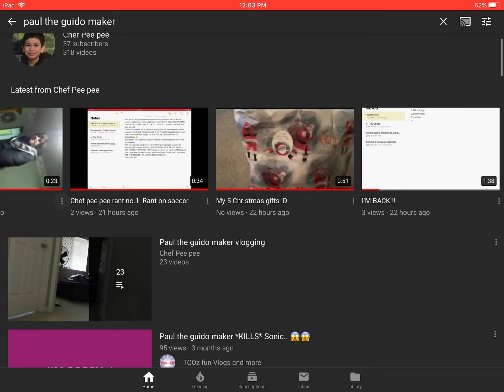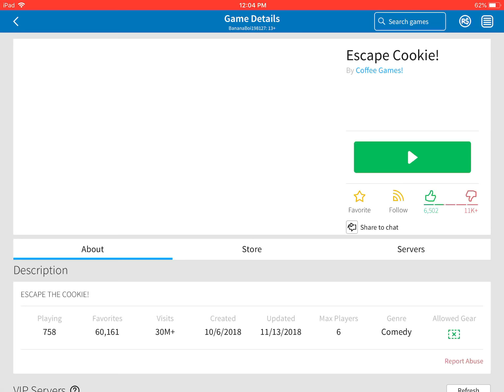Roblox and reacting to bendy man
If you are watching this, get a life